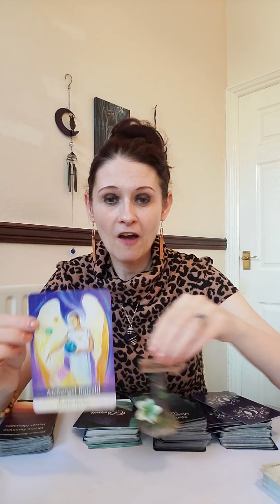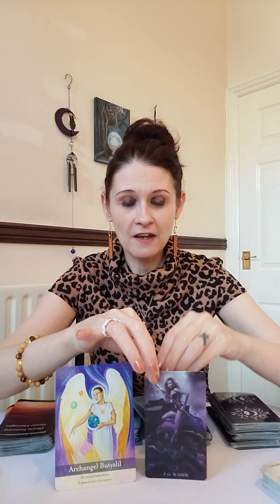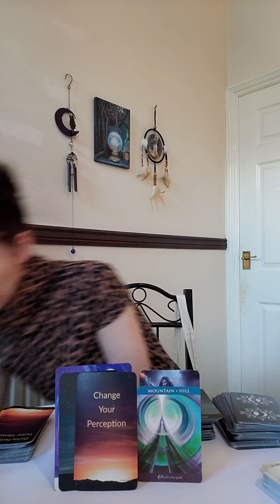LIBRA DM To DF APRIL 2021⚘🌹You Are All I've Ever Wanted 😍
💛 Dream Oracle
💛 Divine Masculine 101 by Liz Harrison
💛 Divine Feminine Power Messages by Liz Harrison
💛 Bridget Rau Divine Essentials Counterpart Connections
💛 What's Next Oracle by Cat Cherry
💛 White Rose Guidance Divine Love Messages